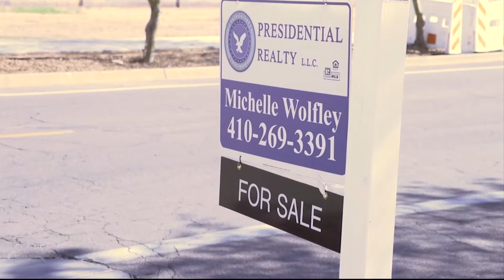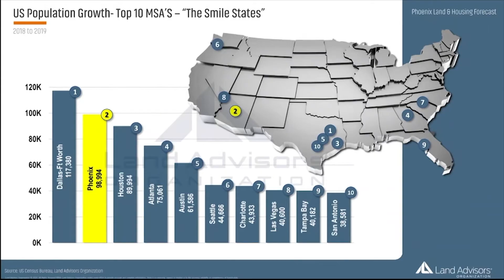AZ Housing Market | Cronkite News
The housing market is hot as people who are staying home more are looking to upgrade. (Video by Melissa Zaremba/Cronkite News)